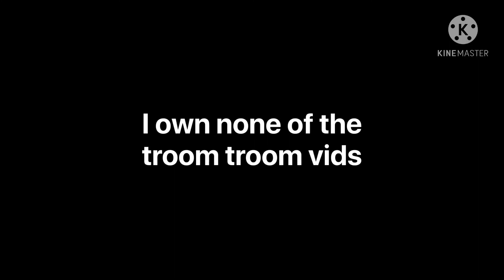Troom troom pranks(cause itApril first)